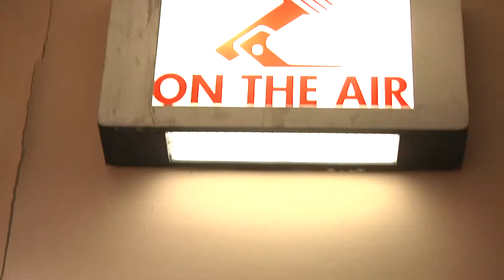Raise Your Voice At AIM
Arlington Independent Media (AIM) is an award-winning nonprofit membership organization and community media center in Arlington, Virginia. We provide training and access to media technologies, and facilitate the creation of video, audio, web, and digital content. Our programming can be found on Comcast channel 69 and Verizon channel 38, the Arlington County public access cable television channels, as well as on our web

2701-C Wilson Blvd. Arlington, VA 22201